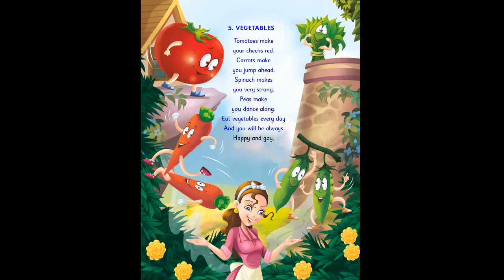Rhymes Vegetables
SAAR Education (I) Pvt. Ltd. offers curriculums for Grade K-5 to instill the Core Life Skills recommended by WHO and NEP (Draft) 2019.